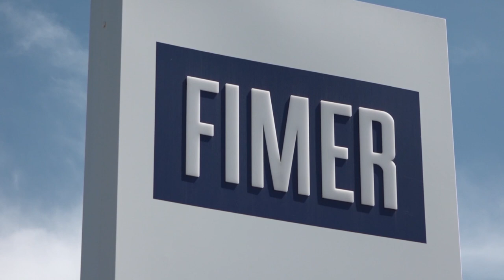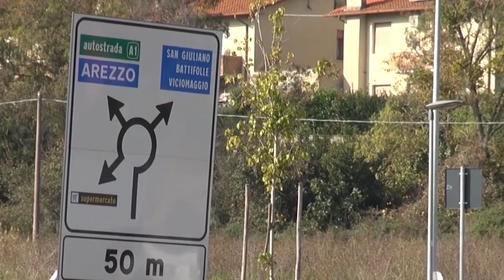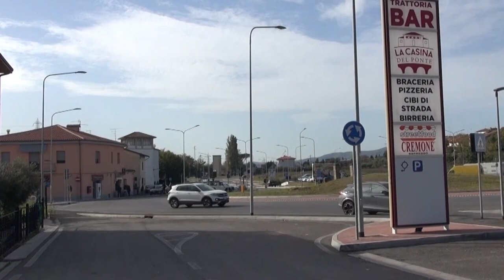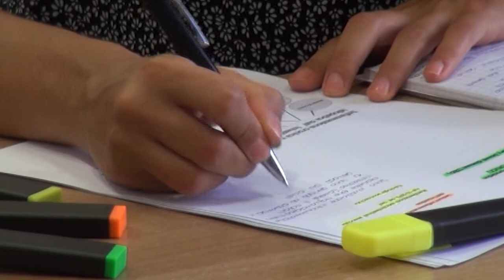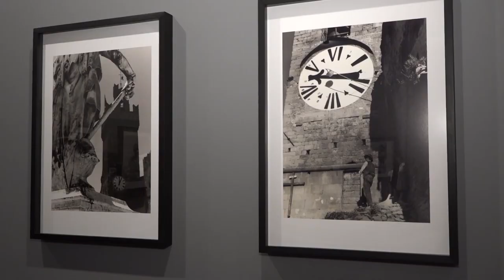Cronaca Aretina del 10/8/2023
SOMMARIO

Schianto tra due veicoli lungo la E45, due persone ferite. Lunghe code lungo l'arteria

Scontro tra auto e moto a Terranuova, ferito un 35enne

Fimer, incontro con Clementy sul futuro dell'azienda: Cgil, Cisl e Uil: “rimaniamo vigili ed in attesa di sviluppi concreti”

Cattivi odori, il comune decide per la realizzazione di uno studio olfattometrico. Sacchetti: “individuazione sicura dell'origine”

Musei di Intesa San Paolo, anche la Casa Museo Ivan Bruschi ad ingresso gratuito a Ferragosto

L'Arezzo batte il Trestina in amichevole, tre gol di Foglia, Risaliti e Di Pasquale